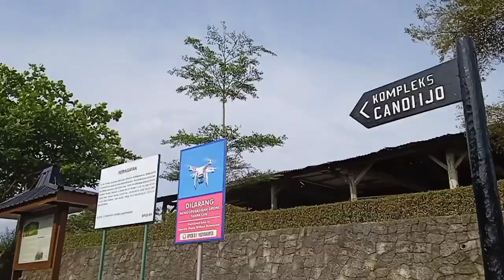Kondisi Candi Ijo Jejak Hindu di Yogyakarta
Penamaan Candi Ijo bukan diambil dari warnanya yang hijau, tetapi karena berada di perbukitan Gumuk Ijo, Kabupaten Sleman.  Nama tersebut dikukuhkan pada Prasasti Poh yang bertahun 906. Candi ini dibangun pada era Kerajaan Mataram Kuno pada sekitar pertengahan abad ke-9 hingga awal abad ke-10. Dilihat dari tahun pembangunannya, diperkirakan yang berkuasa saat itu adalah Rakai Pikatan dan Rakai Kayuwangi. Pada saat pembangunannya, konon menggunakan bebatuan yang diambil dari berbagai tempat, salah satunya dari Gunung Merapi. Hal itu membuat struktur Candi Ijo kokoh dan bertahan beberapa abad, bahkan hingga saat ini. Adapun dalam penentuan lokasi pembangunan Candi Ijo memiliki aturan dan syarat yang tertulis dalam kitab kuno. Salah satu syaratnya adalah lokasi pembangunan harus dekat dengan sumber air dan di atas tanah yang subur. Baca juga: Candi Gedong Songo: Sejarah, Fungsi, dan Kompleks Bangunan Candi Ijo pertama kali ditemukan oleh H.E. Dorrepaal pada 1886. Setelah itu, penelitian dilakukan oleh C.A. Rosemeir dan H.L. Heidjie Melville. Sedangkan penelitian terhadap Candi Ijo baru dilakukan oleh Dinas Purbakala mulai 1958. Setelah itu, dilakukan pemugaran candi induk yang selesai pada 1997. Pemugaran beberapa struktur di kompleks Candi Ijo terus berlanjut sampai sekarang. Fungsi Candi Ijo Candi Ijo dibangun sebagai tempat untuk pemujaan para dewa bagi umat Hindu. Hal ini dapat dilihat dari pembangunan candi yang tidak boleh di sembarang tempat, biasanya memiliki tujuan tersendiri. Seperti pada candi-candi lainnya, pembangunan Candi Ijo yang berada di atas bukit bertujuan untuk mendekatkan diri ke Kahyangan. Kahyangan dipercaya umat Hindu sebagai tempat bersemayamnya para dewa. Selain itu, pemilihan lokasi di atas bukit bertujuan supaya setiap doa yang dipanjatkan cepat dikabulkan oleh dewa.

Kompleks bangunan Struktur Candi Ijo berupa lahan berteras-teras yang dikelilingi tebing yang terdiri dari 17 bangunan candi yang tersebar pada 11 teras. Candi induk Teras paling atas merupakan teras suci, yang terdapat candi induk dengan ukuran 18,43 x 18,45 meter, dan tinggi 16 meter. Di dalamnya terdapat lingga-yoni, yang berupa benda silinder atau bentuk lain yang ditegakkan menancap pada benda berbentuk empat persegi panjang. Lingga-yoni itu melambangkan Dewa Siwa yang menyatu dengan Dewi Parwati. Dinding luar candi terdapat relung yang berisi arca Agastya, arca Ganesa, dan arca Durga. Candi perwara Di depan candi induk ada tiga candi perwara yang menghadap ke timur. Di dalam bilik candi perwara selatan yang berukuran 5, 19 x 5, 17 meter, dengan tinggi 6,62 meter, terdapat yoni dan patmasana (meja batu). Sedangkan candi perwara tengah memiliki ukuran 6,3 x 5,15 meter, dan tinggi 6,5 meter, yang di dalam biliknya terdapat arca Nandi dan Padmasana.

Candi perwara utara berdimensi 5,11 x 5, 11 meter, dengan tinggi 6,3 meter yang di dalamnya biliknya terdapat sumuran. Selain candi induk dan candi perwara, berikut ini bangunan-bangunan dalam kompleks Candi Ijo yang terletak pada masing-masing teras. Teras kesepuluh, tidak ditemukan adanya bangunan Teras kesembilan, terdapat sisa-sisa batur bangunan yang menghadap ke timur Teras kedelapan, terdapat tiga buah candi, empat buah batur bangunan, dan dua buah prasasti batu Teras ketujuh, tidak ditemukan adanya bangunan Teras keenam, tidak ditemukan adanya bangunan Teras kelima, terdapat satu buah candi dan dua buah batur Teras keempat, terdapat satu buah candi Teras ketiga, tidak ditemukan adanya bangunan Teras kedua, tidak ditemukan adanya bangunan Teras pertama, terdapat satu buah candi   Referensi: Lestari, Garsinia. (2016). Mengenal Lebih Dekat: Candi Nusantara. Jakarta: Pacu Minat Baca.

Artikel ini telah tayang di Kompas.com dengan judul "Candi Ijo: Sejarah, Fungsi, dan Kompleks Bangunan", Klik untuk baca
Penulis : Lukman Hadi Subroto
Editor : Widya Lestari Ningsih